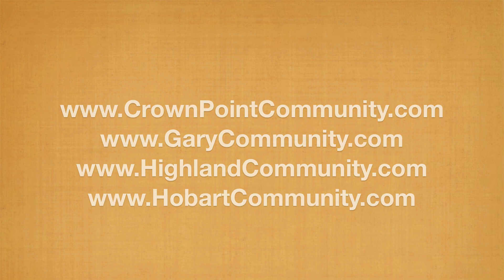Arc Awards.mov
Inspiring Annual Award Ceremony. The Arc of Northwest Indiana celebrates leaders with intellectual and developmental disabilities.